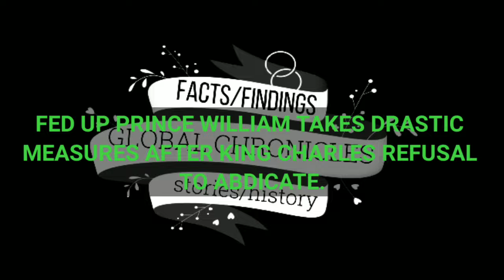FED UP Prince William Takes DRASTIC Measures After King Charles Refusal To ABDICATE The Throne.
King Charles resistance on descending the throne makes prince William takes actions into his hands as he takes drastic measures